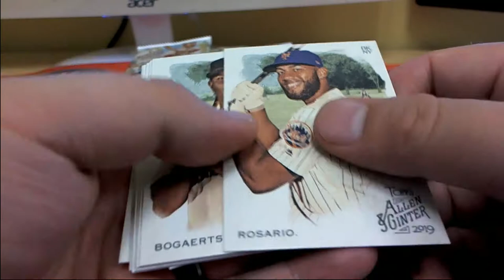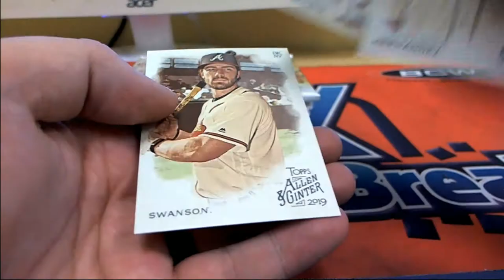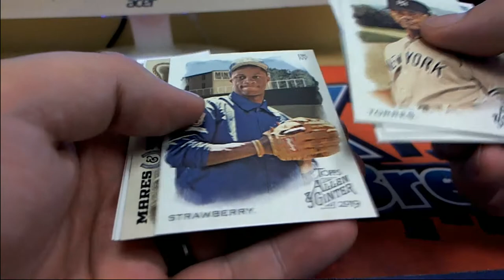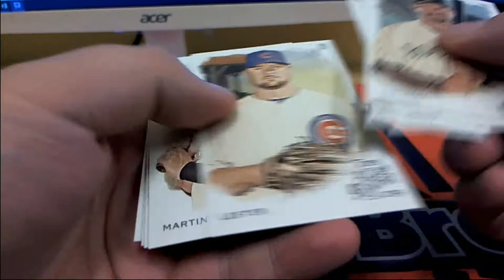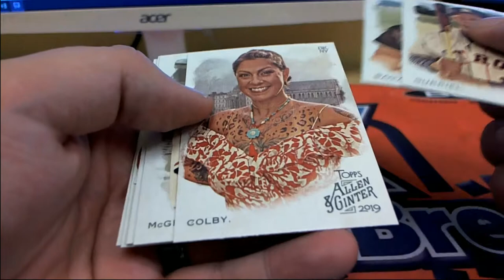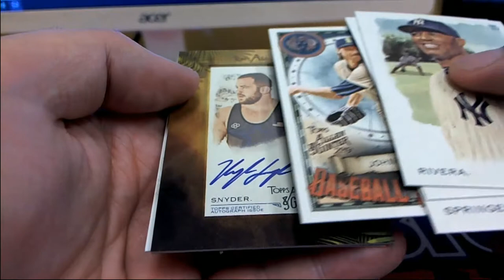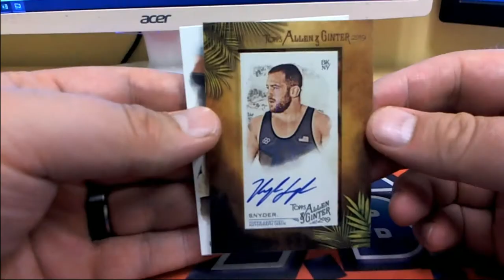2019 Topps Allen & Ginter 16 Pack Rips For Michael W